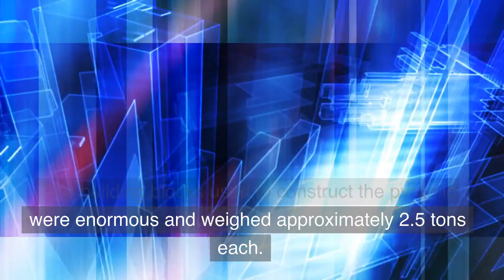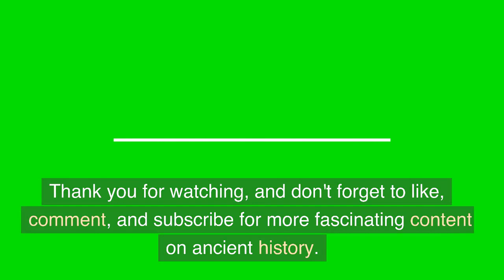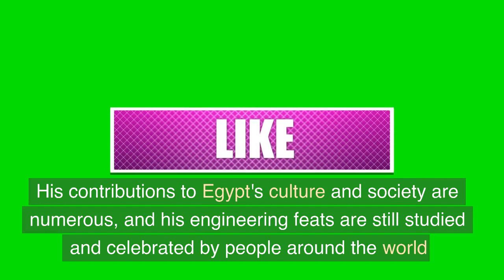Secrets and the story of King Khafra (owner of the middle pyramid)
In this video, we delve into the life and legacy of King Khafre, one of the most famous rulers of ancient Egypt. We explore his early life and ascension to the throne, and discuss his most notable accomplishments, including the construction of the Pyramid of Khafre and the Great Sphinx. We also take a look at his impact on ancient Egyptian culture and society, particularly his expansion of trade networks and establishment of a strong central government. Join us on a journey through time as we uncover the mysteries of one of the most iconic figures in ancient history.